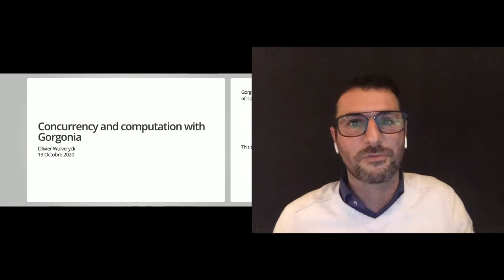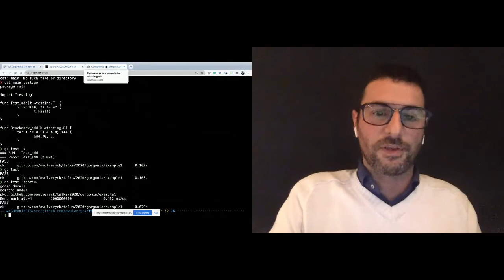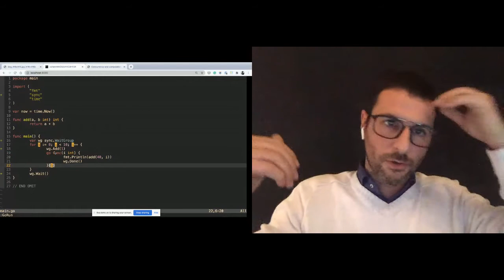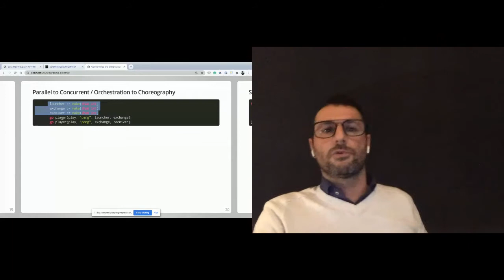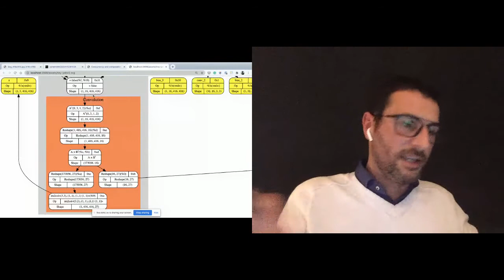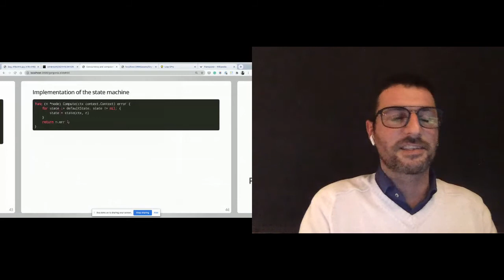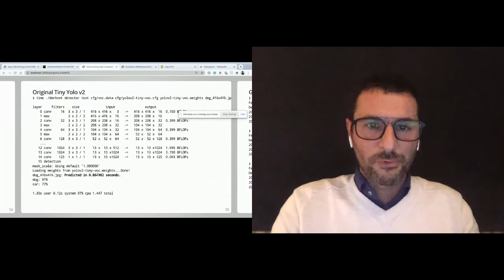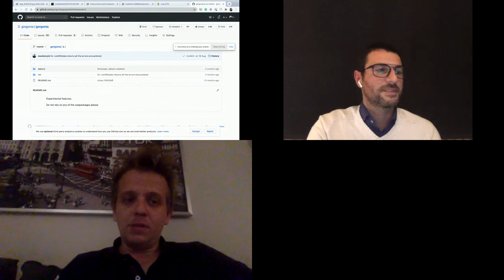Programmation concurrente: Go au service de l'IA - Olivier Wulveryck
Cette présentation a pour but de montrer une utilisation du système de concurrence native de Go appliquée aux calculs de tenseurs.

Déroulé de la présentation:
* introduction au système de concurrence native du langage Go;
* introduction à Gorgonia, un système de calcul en Go qui facilite le machine learning;
* La GoMachine: une implémentation concurrente d'une machine d'execution de calculs.

Ce talk est agrémenté d'exemples et de code "live"; il se destine aux geeks curieux d'apprendre comment fonctionnent ces framework magiques qui facilitent le machine learning (tel que Tensorflow).

A l'issue de cette présentation:
* vous aurez vu un exemple d'implémentation de système concurrent;
* vous aurez ouvert le capot d'un système de gestion de calcul ML et compris comment il fonctionne;
* vous aurez des pointeurs pour aller plus loin pour contribuer au projet (utile en cette période d'Hacktoberfest).

🎙En savoir plus sur Wulveryck :

Olivier est Gopher depuis de nombreuses années.
Quand il n'exerce pas son métier de consultant dans le domaine de la Data pour Octo Technology, il contribue à l'Open Source.
Il est contributeur de Gorgonia ainsi que de onnx-go.